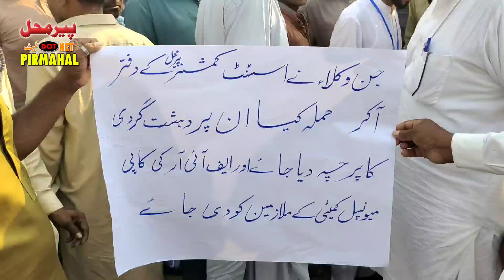Breaking News | Municipal employees | Christian community | Protest | Allahwala Chowk | Pirmahal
پیرمحل:اسسٹنٹ کمشنرعرفان مارٹن اور وکلاء کے جھگڑے کا معاملہ شدت اختیار کر گیا
پیرمحل:بلدیہ ملازمین اورمسیحی برادری نے اللہ والا چوک ٹرالی لگا کر بلاک کر دیا
پیرمحل:اسسٹنٹ کمشنر کو مسیح ہونے پرتشدد کا نشانہ بنایا گیا(مظاہرین )
پیرمحل:اسسٹنٹ کمشنر پر تشدد کرنے والے وکلاء کو گرفتار کیا جائے (سینٹری ورکر)
پیرمحل:احتجاجی مظاہرین نے اللہ والا چوک میں روڈ بلاک کر دیئے
پیرمحل:میسحی برادری کے میونسپل کمیٹی ملازمین نے دھرنا دیدیا
پیرمحل:دھرنے سے اللہ والا چوک میں ٹریفک جام ہو گئی

Permahal: The dispute between Assistant Commissioner Irfan Martin and lawyers escalated

Pirmahal: Municipal employees and the Christian community blocked Allahwala Chowk with a trolley

Pirmahal: Assistant Commissioner was subjected to violence for being a Christian (Protesters)

Pirmahal: Lawyers who tortured Assistant Commissioner should be arrested (Sentry Worker)

Permahal: Protesters blocked the road in Allahwala Chowk

Parmahal: Municipal committee employees of the Christian community staged a sit-in

Pirmahal: Traffic jammed in Allahwala Chowk due to sit-in